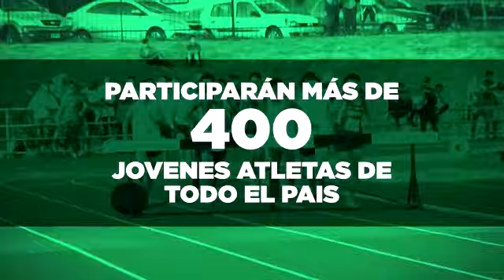Atletismo en Concordia: Copa Nacional de Clubes U20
COPA NACIONAL DE CLUBES U20: El futuro del atletismo nacional en Concordia
Este sábado 23 y domingo 24 de junio, desde las 8 horas, más de 400 jóvenes atletas de todo el país, en el Centro de Desarrollo Deportivo del NEA (ex Polideportivo).
Entrada libre y gratuita, vení a disfrutar de jornadas deportivas de primer nivel